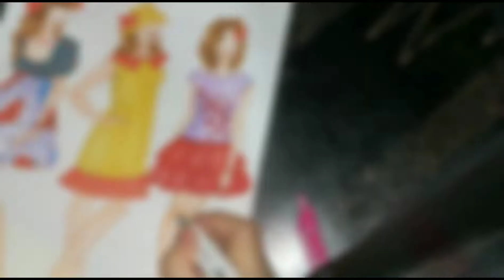Eskiz chizish qoidalari baby doll stilida.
Ассалом алайкум ҳаммага. Ман Назли fashion illustration dizayner, каналимда эскиз чизиш бўйича дарсликлар, ҳамда модага оид темалар, кийимлар фасони ҳақида бериб бораман.

Bu videoda eskizni chizib, figuraga baby doll stilida kiyintirilgan va sketch markerda bôyash tartibi kôrsatib berilgan.

Каналимда янги бўлсангиз, обуна бўлиб, қўнғироқ тугмасини босиб қўйсангиз, кейинги видеоларимиздан хабардор бўласиз.
Ўз фикр мулоҳазаларингизни изохларда ёзиб қолдиринг.